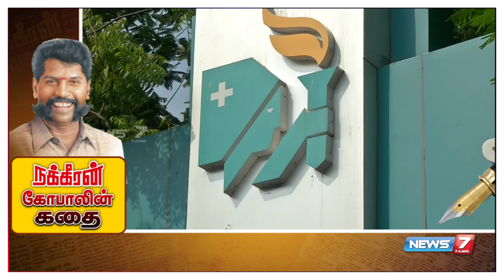நக்கீரன் கோபாலின் கதை | Nakkeeran Gopal’s Story | Journalist | News7 Tamil